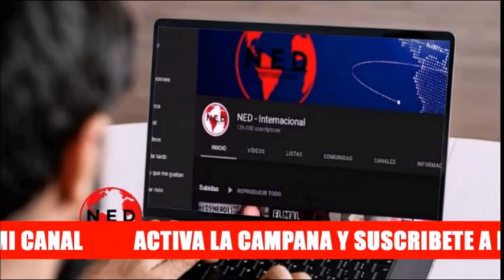TIEMPO DE TEMPESTADES ✍️ Crónica Gardeazábal